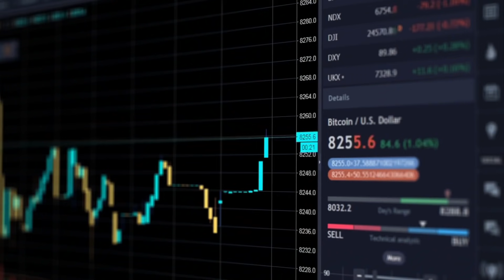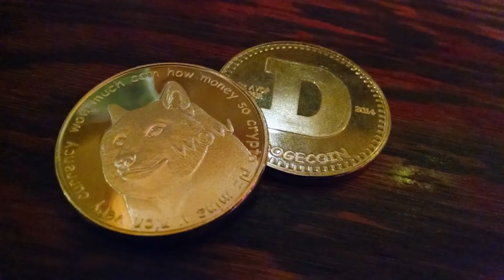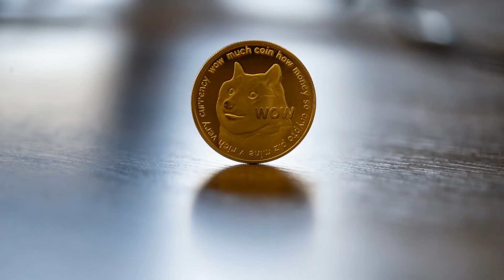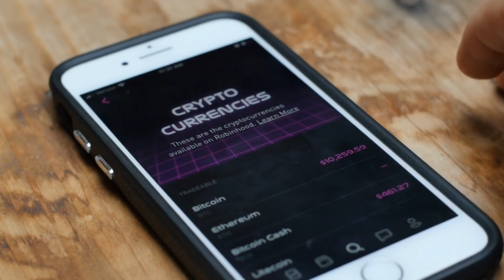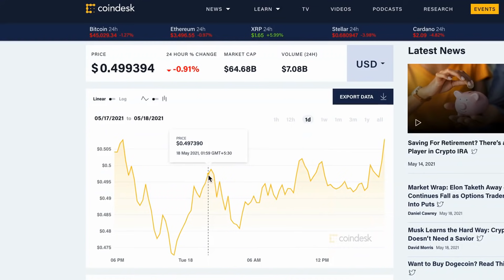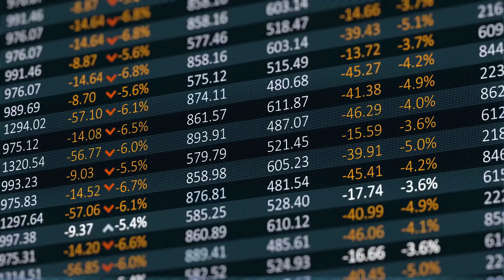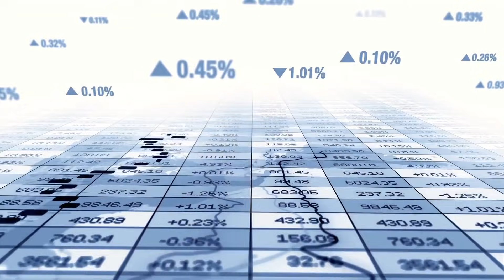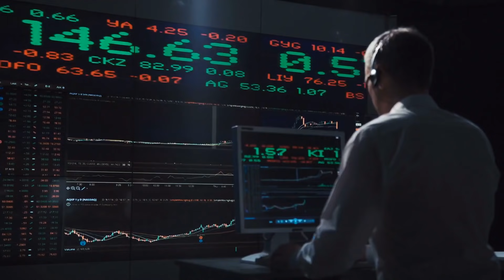Elon Musk: Dogecoin Price Will Reach $5 By The End Of 2021 | Dogecoin News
In this video, we'll talk about what Elon Musk said about Dogecoin and why we think it'll reach $5 by December. We'll also talk about Dogecoin's current price and other dogecoin news!

What you Win:
1. One Ethereum

How to Enter:
2. Like this video and leave a comment about your favourite crypto.

- The contest opens at 9 AM PST on May 10th, 2021
- The contest closes at 9 AM PST on June 10th, 2021
If the winner has not followed the rules of the contest they will be disqualified.

DOGECOIN SOLD BY BILLIONAIRES! DOGECOIN CRASH EXPLAINED ELON MUSK: DOGECOIN WILL BE EVEN BIGGER THAN BITCOIN